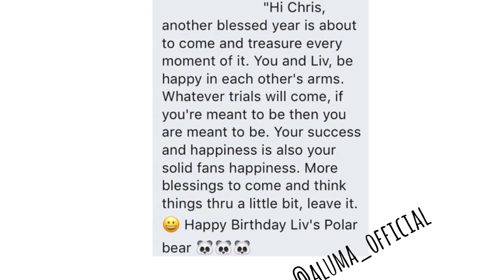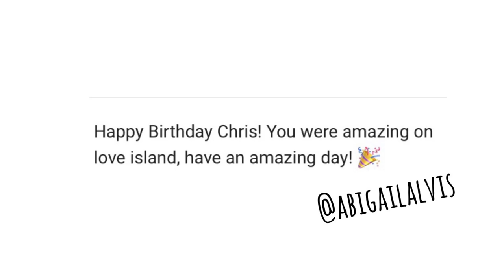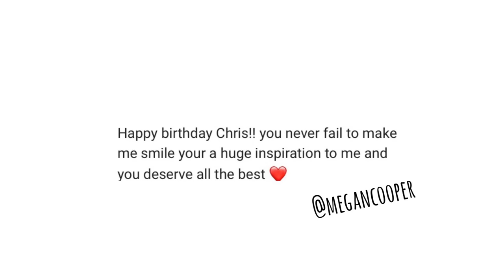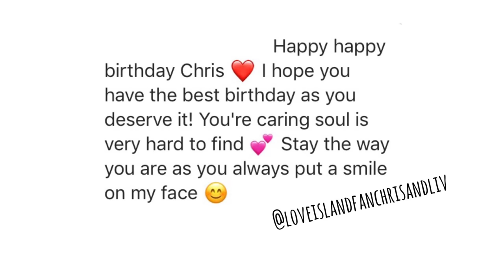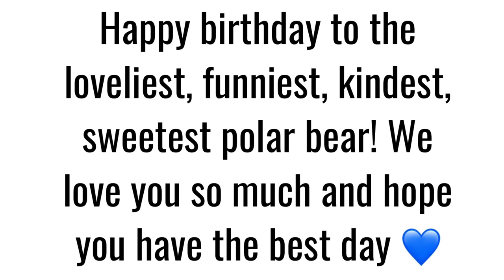HAPPY 25th BIRTHDAY CHRIS | Chris Hughes Love Island S3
Happy birthday to our favourite rapping polar bear! WE LOVE YOU!

Thank you to everyone who sent in messages, they are all so lovely and I hope you enjoyed being featured in the video.

All content to IV2
Song- Counting Stars by One Republic